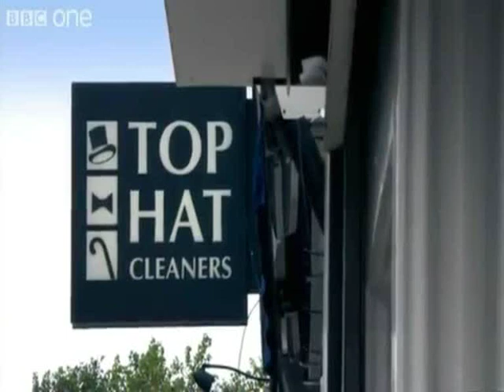Some of Karren Brady's Best Bits on The Apprentice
I think Karren Brady is hilarious - she has wonderful facial expressions!
She is also a big inspiration for me as she is a brilliant business person and a strong woman.